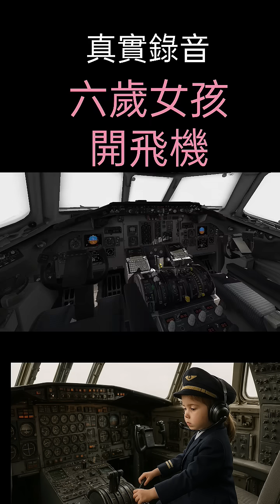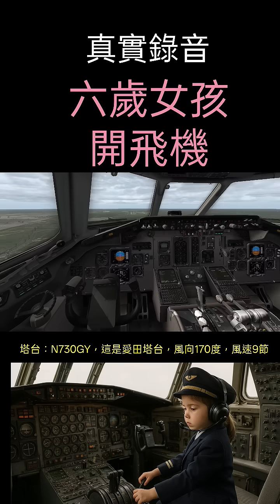六歲女孩開飛機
最近在網紅行銷公司上班，如果有觀眾有【網紅行銷】或【網路行銷】相關方面的問題，都可以私訊我，一起共同討論

引擎突然熄火，飛機神迫降在地中海上，不料卻判刑入獄 |突尼西亞1153航班

737機師直面死亡，仍保持異常鎮定 '我要墜機了，請通知海巡署"夏威夷島際航空810航班

中國南方航空3456航班空難

西北航空255航班空難

俄羅斯航空593航班空難-客機墜毀無人生還